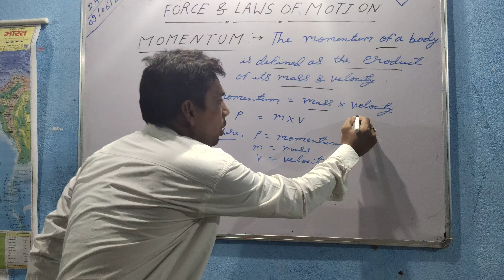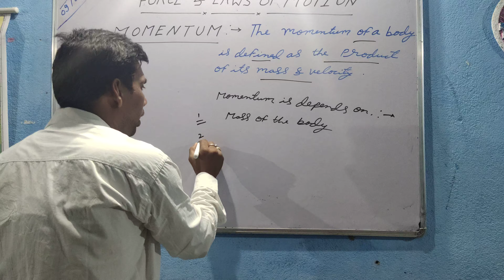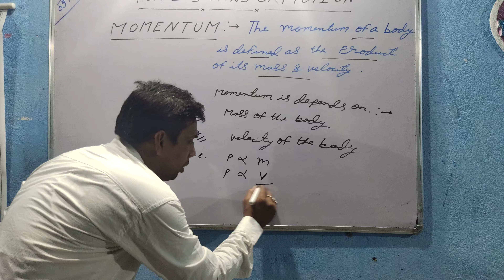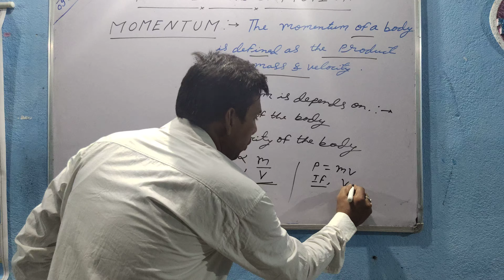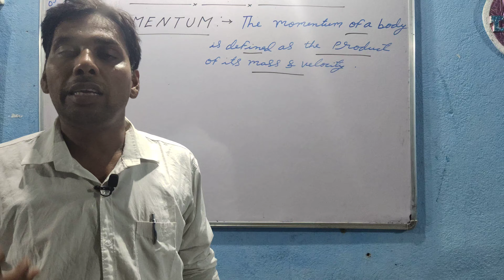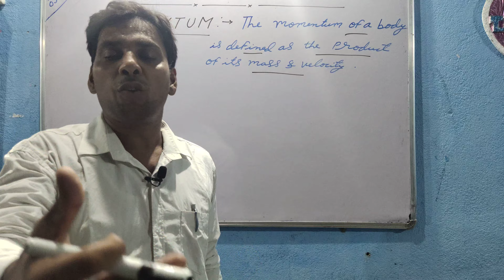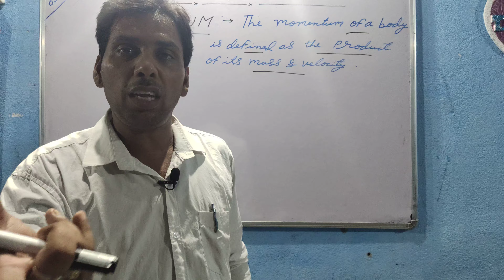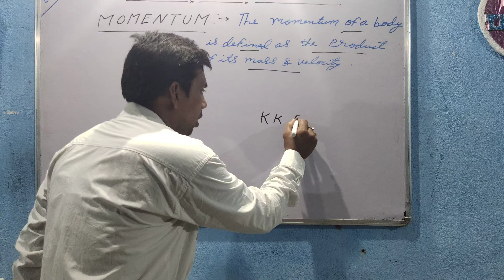Force & laws of motion ( lecture -05) for class 09&11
Momentum & its effects ,change in momentum